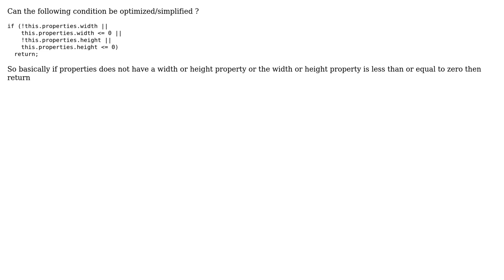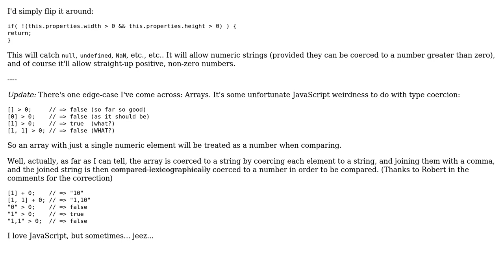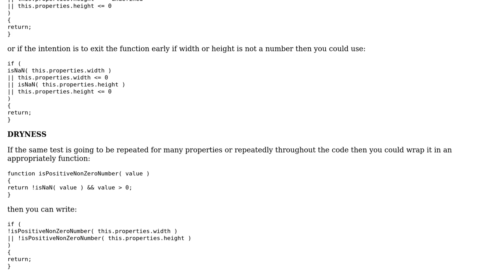Javascript condition optimization (2 Solutions!!)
Javascript condition optimization

With thanks & praise to God, and with thanks to the many people who have made this project possible! | Content (except music & images) licensed under CC BY-SA | Music | Images & others | With thanks to user RubberDuck user MT0 user Flambino user AJ. and the Stack Exchange Network Trademarks are property of their respective owners. You are responsible for your own actions.